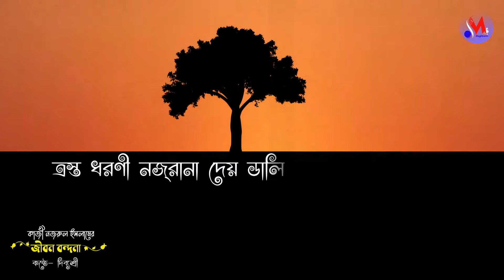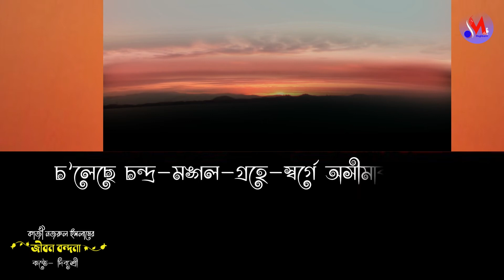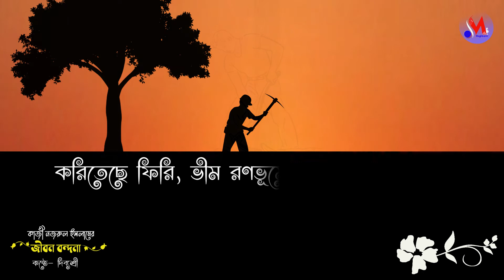JIBAN BANDANA by Nazrul Islam | কাজী নজরুল ইসলামের কবিতা জীবন বন্দনা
JIBAN BANDANA by Nazrul Islam, এখন পরিবেশিত হচ্ছে কাজী নজরুল ইসলামের সন্ধ্যা থেকে নেওয়া কবিতা জীবন বন্দনা, আবৃত্তি করেছে  শিশু শিল্পী দিব্যশ্রী ।

কৃতজ্ঞতা স্বীকার :
কাজী নজরুল ইসলামের কবিতা জীবন বন্দনা ব্যবহার করার জন্য ।

ছবি অঙ্কন ও গ্রাফিক্স -- মিনাক্ষী  ও দীপ্তশ্রী।
নজরুল ইসলামের ছবি অঙ্কনে দীপ্তশ্রী ।

Image credits :
Image by RENE RAUSCHENBERGER, Gordon Johnson, OpenClipart-Vectors & mohamed Hassan from Pixabay .

Courtesy / Video  credits :
Video by Sachin GHATMALE, Joshua Malic, Александр Копейкин & Vimeo-Free-Videos from Pixabay.